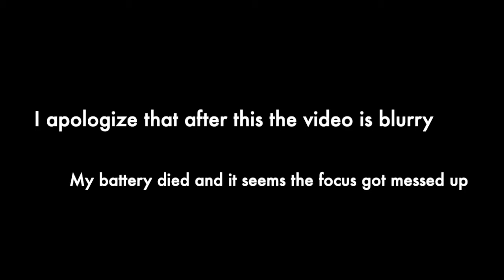February Budget Recap + BIG Money Moves | March Budget | Financial Journey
February Budget Recap | March Budget | BIG Money Moves

It's that time of the month when I go over my February budget to see what worked, what didn't work, and what I do better in March. February was a good month with a LOT of BIG money moves and changes. March is going to be a tough one, filled with a lot of excitement, but also  a lot of challenges.

I do apologize that towards the end of the video the image gets blurry, I have no idea why it went out of focus!

Let me know what your February financial wins were in the comments below!

Get $20 FREE when you sign up for Rakuten! Earn cash back with all of your purchases.

Get $50 when you get a Discover credit card and make a purchase within 3 months

Loft Sweater (similar, mine is form last year)

Timestamps:
00:00 Intro
00:48 Money Moves
07:14 Disclosures
08:22 February Budget
11:48 March Budget
15.26 Financial Wins
18.03 Outro

Macbook Pro 13": (newest model)
Cannon Rebel T3 (old): Newer model cannon rebel t3
SD Card
External Drive (newer model)
Ring Light

♡ USEFUL LINKS ♡
For Content creators:

I use MagicLinks for all my ready-to-shop product links.

►FTC
I use affiliate links which means for every click or purchase through these links I get a small commission, this does not influence the price you pay for any item at all, it just helps support and produce content for this channel.